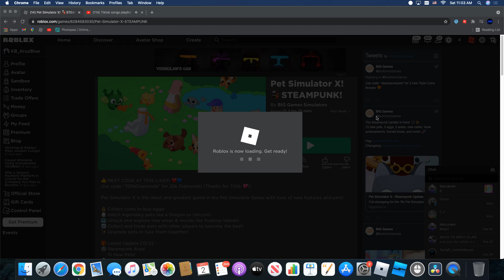NEW *STEAMPUNK* UPDATE in PET SIMULATOR X!